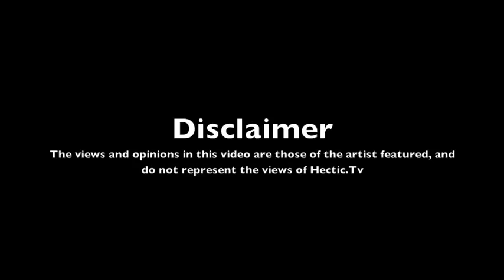Ruthless Street Cam